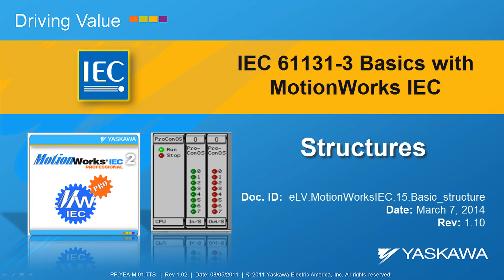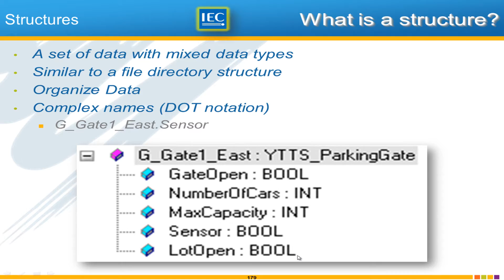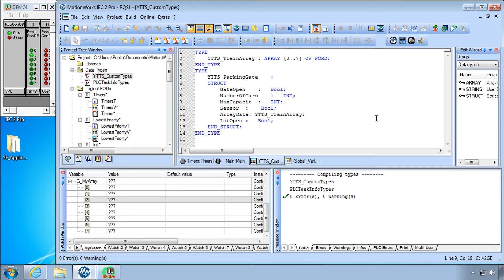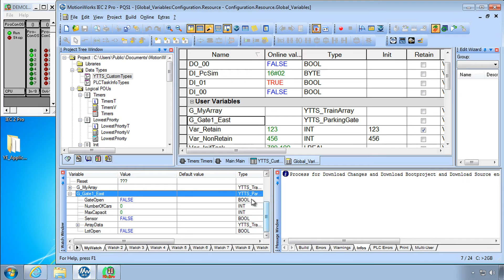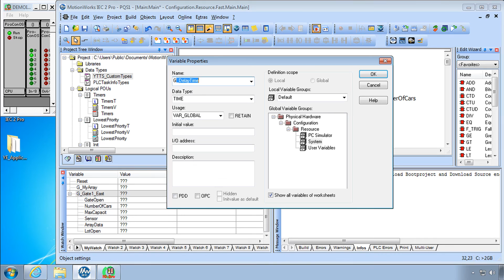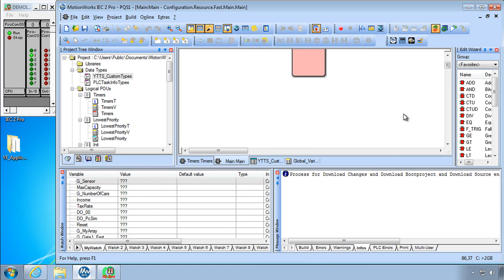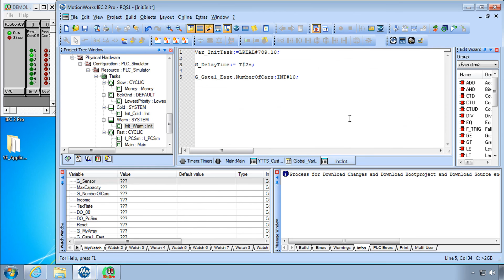4.2 Structures (IEC 61131-3 Basics with MotionWorks IEC)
STRUCT datatype definition, syntax, and implementation is demonstrated with MotionWorks IEC in tutorial "follow along" format.

This video is part of the "IEC 61131-3 Basics with MotionWorks IEC" training series.

This eLV is also available on the Yaskawa America, Inc. - Drives & Motion Division learning management system, "Learn with Yaskawa".   Keyword: eLV.MotionWorksIEC.15.Basic_Struct